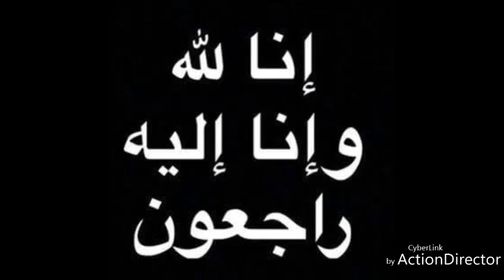Ndiogou afia mbaye